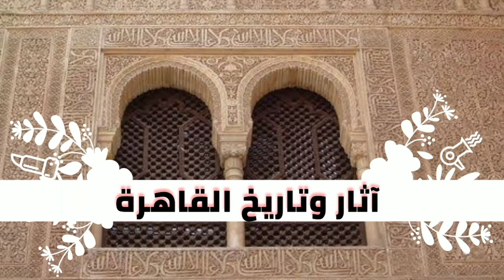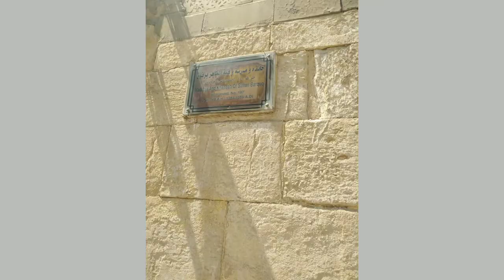مسجد وخانقاه ومدرسة السلطان الظاهر سيف الدين برقوق، فخامة العمارة المملوكية وجمال السقف المذهب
اليوم جولتنا في أحد أروع التصاميم الهندسية المملوكية في مصر بالإضافة إلى شرح بسيط على سيرة السلطان الظاهر برقوق المملوكي مؤسس المماليك البرجية واللذي أسس دولة قوية دامت فيما بعد إلى عام ١٥١٧.. مشاهدة ممتعة أصدقائي لاتنسوا التعليقات وللايك والأشتراك اذا اول مره تدخل القناة ومشكورين سلفا أصدقائي 💖🌹💞